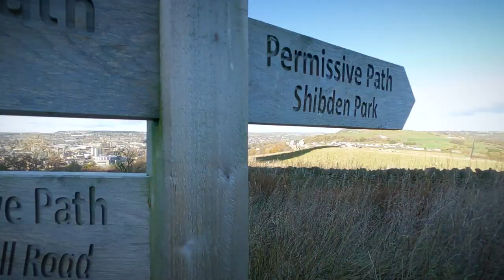Beacon Hill's Dark & Gristly History - Gibbeting Uk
Beacon Hill where is that Rob?
 good question
 well we are in Halifax
 and I am actually on my way to meet my lass at shibden park home of Anne Lister
 but before I have a coffee at shibden Park I just want to have a look at Beacon Hill
So let's take a walk up there we should be able to see all of Halifax from this vantage Point

So this route that I'm working today is actually a mediaeval route used by many including  transporting wool it was also used by the troops in the English Civil War
But the reason I wanted to visit this location and I have done for awhile
 is to just get a feel of the location
 because it has a dark history
People were hung in Chains up here
 or as it was also known gibbeted
Now I'm not saying that this is something you are unaware of
 but let's just really think about this barbaric form of punishment that took place right here on Beacon Hill
Gibbeting was basically locking criminals in human chipped cages and hanging them up for display in public areas as a warning to others the gibbet itself refers to the wooden structure from which the cage was hung
 now it must cases criminals were executed prior  being gibbeted
 but occasionally criminals were gibbeted alive and left to die of exposure and starvation
 it originated in mediaeval times that was really popular in the 1740s in the UK
 now the victims of gibbeting were always men since female corpses were in high demand from surgeons and anatomists
Look For A Definition Of Anatomists
So female criminals were always dissected rather than gibbeted
So it seems crazy that this would be going on in the 1740s
 but it was actually a great spectacle they would be crowds of happy people Gathering to see it sometimes thousands of people so it was obviously quite entertaining mercarb fascination
Now apparently this smell was unbearable and sometimes there was more than one body gibbeted at any one time and they were left to rot for years sometimes 8 years have red basically until the the clothes rotted off the body
People who live near them would have to put up with the stench and the ruinous as the birds and bugs eat their corpses
Hope you're enjoying the blog so far and the scenery if nothing else
 I'm sure you have all come across a gibbet Street as you've travelled around the UK
 maybe you have lived on a gibbet Street or actually I've still living on a gibbet Street
 you can be pretty sure that in  the past that street led to  gibbet
 let me know in the comment section below if you live on a gibbet Street or have done or if you have a debit story a  gibbet it near you maybe I will go and visit that
I actually read somewhere that the authorities made bodies difficult to remove by hanging them from 34 posts and on one occasion they even studded a post with 12000 nails to keep it from being torn down
So the basics of gibbeting was to punish the criminal in life and also in death
And of course the public display of gibbeting would demonstrate to would-be criminals that breaking the law was just not worth it
Now you might have seen a frog that added some time back on the Cragg Vale coiners the counterfeiting gang that shaved the edge of the coins and made new coins I'll leave a link to that flog in the description below you can check that out but that is one of the reasons I came up here to have a look and get a feel of the place regarding the gibbeting because they were two of the corners actually gibbeted here
 Robert Thomas and Matthew Normanton in the late 1700s
They were hung at York and their bodies transported in irons to hang on the gibbet here on Beacon Hill above Halifax their hand fixed so as to point towards the scene of the Crime I'm and a hung here for over 8 years unbelievable